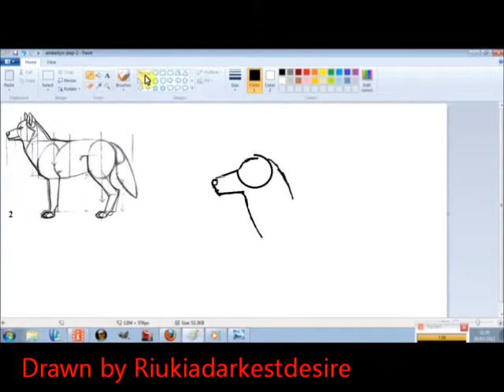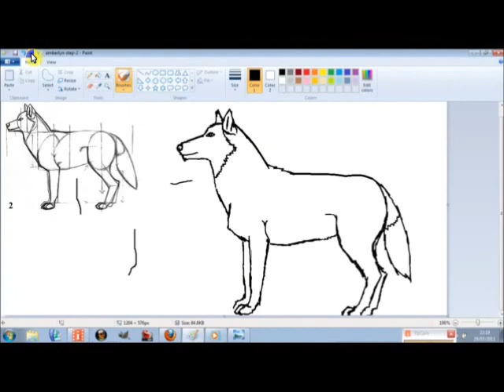× drawing a wolf × 「speedpaint 」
song; wolf's rain eding